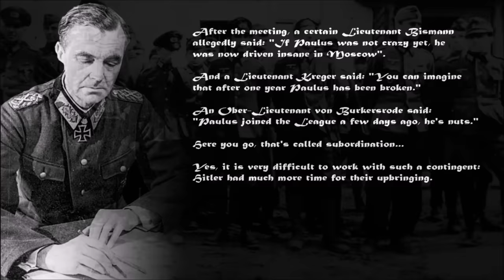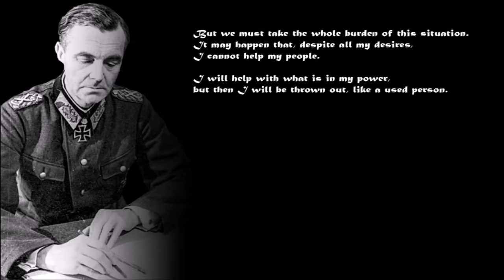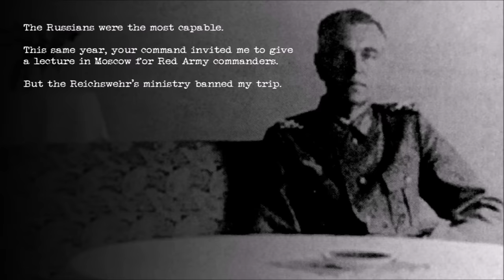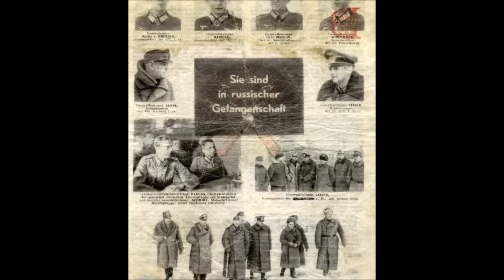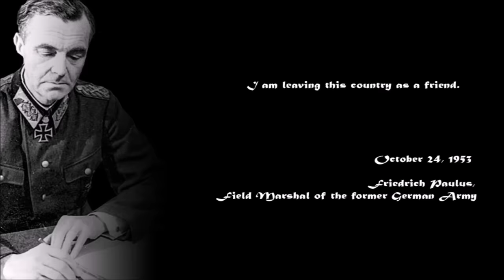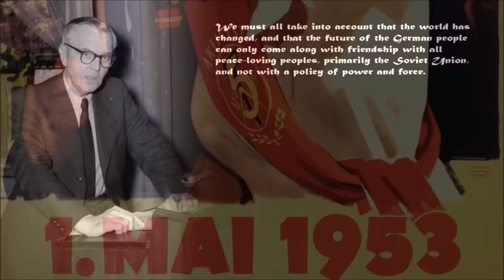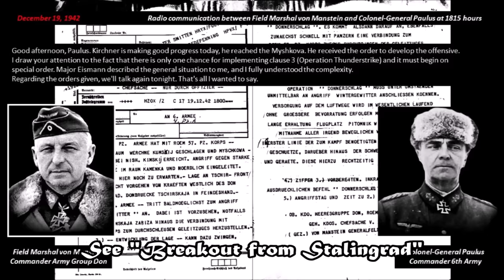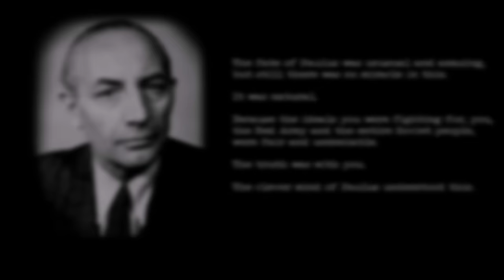Paulus Returns Home: The End of The Story | Suzdal Camp Part V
The last episode in the Suzdal Camp series deals with the personal diary of Marshal Paulus in captivity, the repentance of the former 6th Army commander, his return to Germany during the Cold War, his new role as a lecturer and his fight with the former Wehrmacht leaders in the West trying to revise History and downplay the achievements of the USSR.

List of Chapters:
The Dramatic Past
The Repentance
The Forgotten Diary
The Return Home
The New Fight

Sources:
A. Blank and B. Khavkin: The Second Life of Field Marshal Paulus (excerpts translated by StalData)
V. Markovchin: Field Marshal Paulus, From Hitler to Stalin (excerpts translated by StalData)